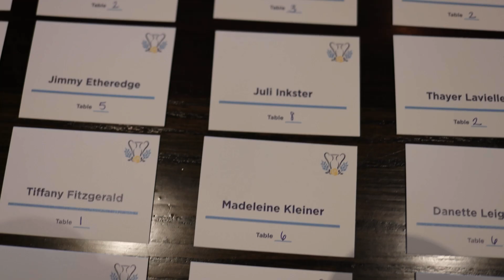2023 Champions Dinner